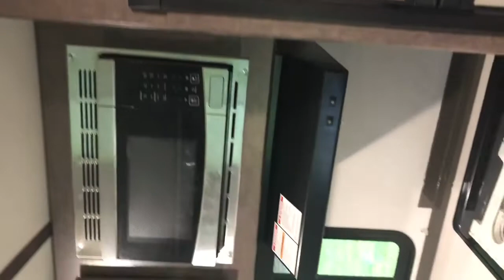2018 Crossroads SUNSET TRAIL 262BH in Greenville SC:https...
2018 Crossroads SUNSET TRAIL 262BH in Greenville SC for sale on rvtrader.com